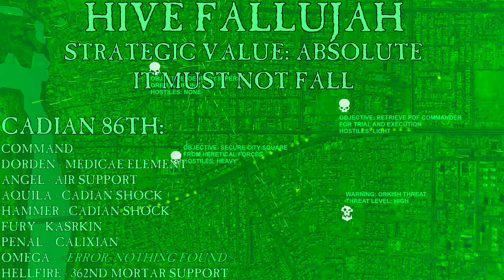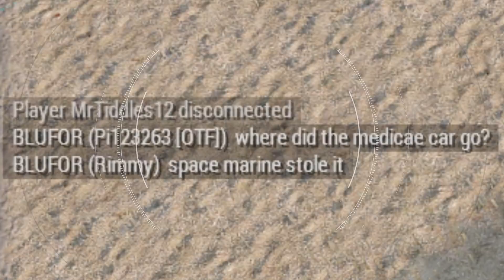ArmA 3 | Hive Fallujah Falls - A Fustercluck in Only War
We're not the Imperium's Finest, we're what was available at the time. If you want to see more or join in on future operations, head

Honestly, these guys were all just gathered up by me on the day from like, 6 different places. However, we've since formed the most official unofficial unit - the Cadian XXth. Casual milsim, roleplay and all those weird ops that you never get to play in your normal milsim group. Find out more in the discord.

It's called There is Only War, and is an amazing mod that is constantly updated. Go support the devs

I bloody wish. Video definitely has inspiration from the likes of Soviet and Max0r, but I try to strike a nice line for telling a story, humorous edits and actual gameplay. For something like this, I don't feel the need to edit in every word said. Plus, I edited this in a day, so time constraints were another issue.